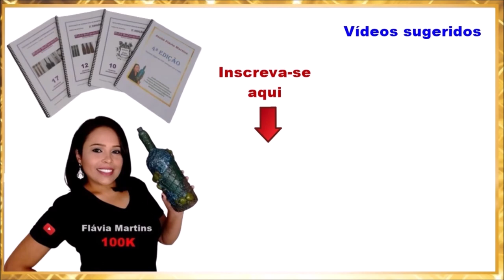Organizador de bijuterias com RALADOR de cozinha - Flávia Martins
Vídeo gravado especialmente para a TV Aparecida; este artesanato foi uma sugestão da Produtora Sara, do Programa "Faça Você Mesmo", apresentado por Rogério Chiaravalli.